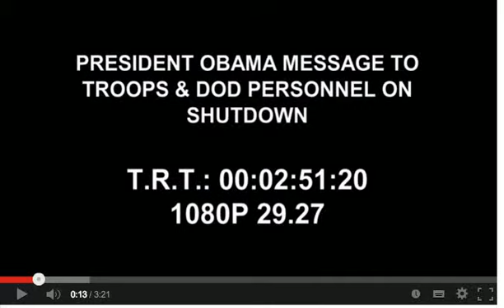Obama stänger USA:s myndigheter 1 oktober 2013